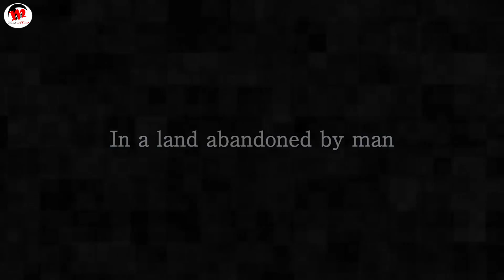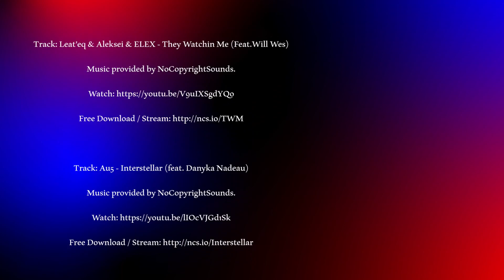Worlds Most High Graphics Games Don't Know Everyone for PC Xbox PlayStation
Biomutant

NieR:Automata

Bayonetta

Cyberpunk 2077